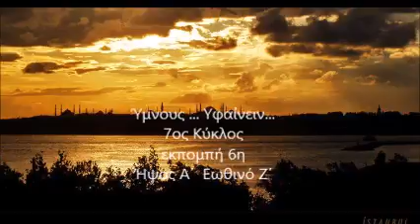06 7ος ΗΧΟΣ Α ΕΩΘΙΝΟ Ζ mp3